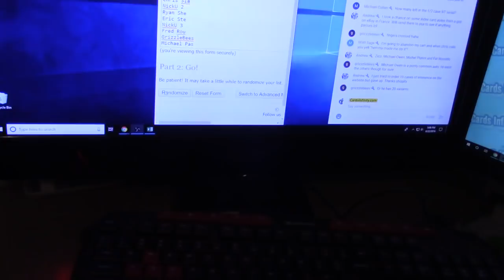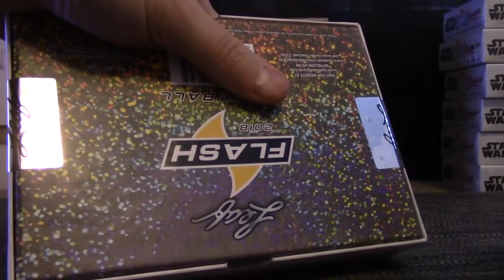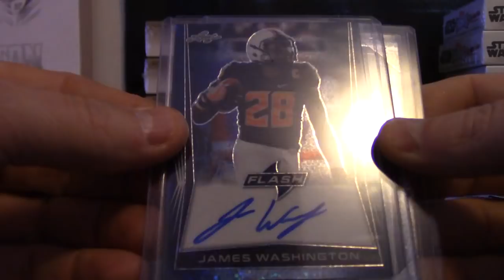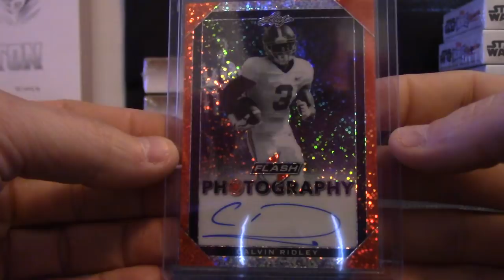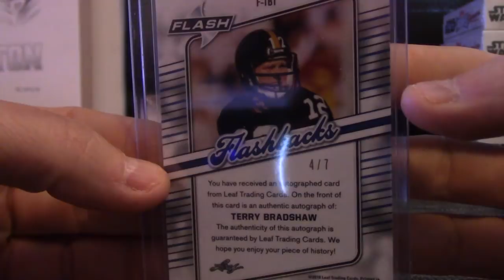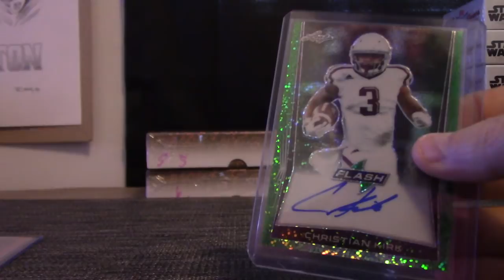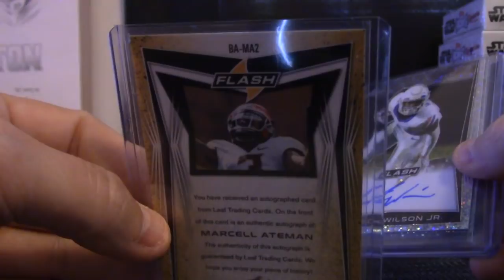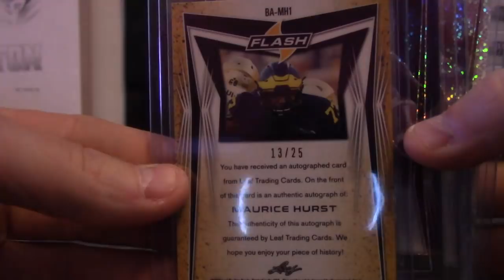2018 Leaf Flash Football 6 Box 1/2 Case 'Serial s' GB